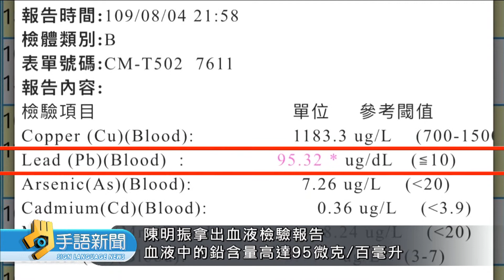全家疑服中藥鉛中毒 中市議員張彥彤提告